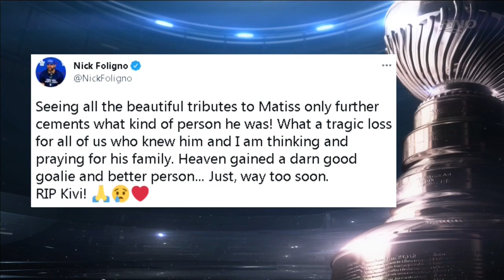Matīss Kivlenieks Honoured Prior to Game 4 of the Stanley Cup Final (July 5, 2021)